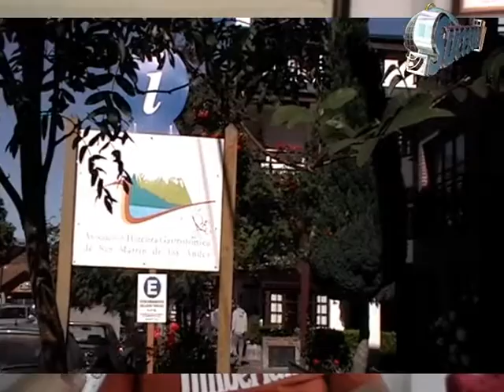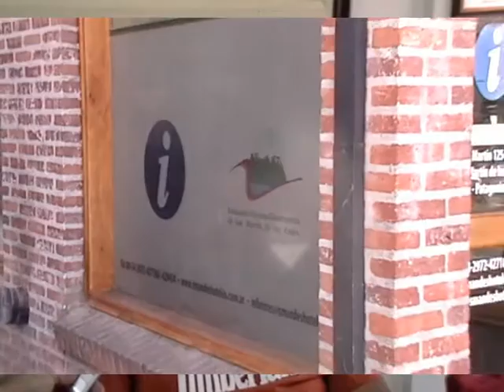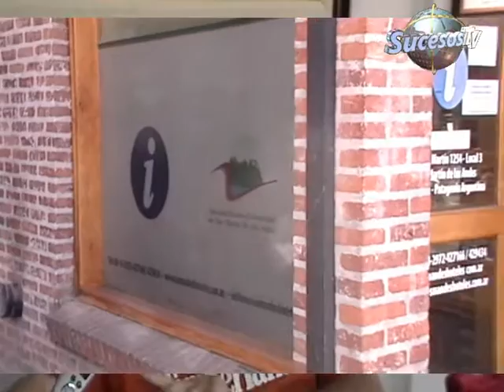ACTUALIDAD EN HOTELES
El presidente de la Asociación Hotelera de SM Andes, dialogó con sucesos, sobre la actualidad turística local.